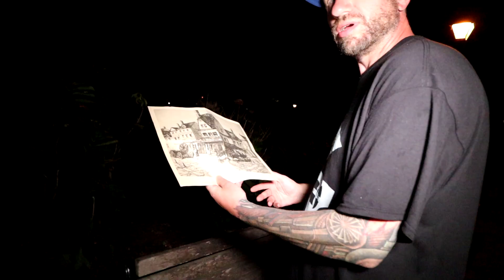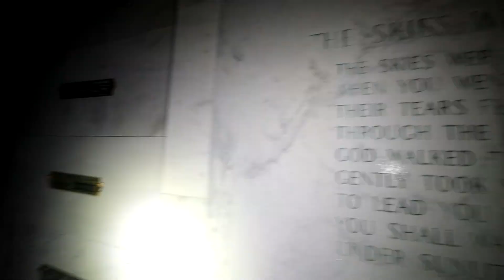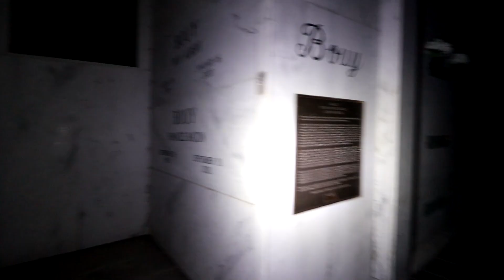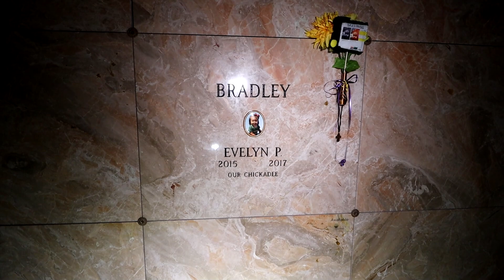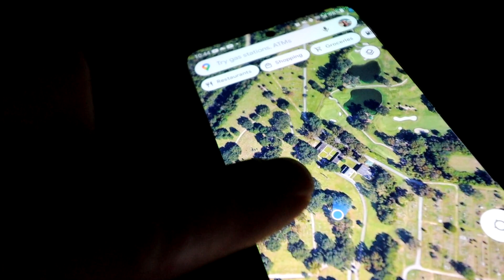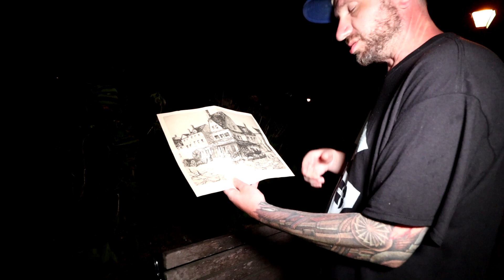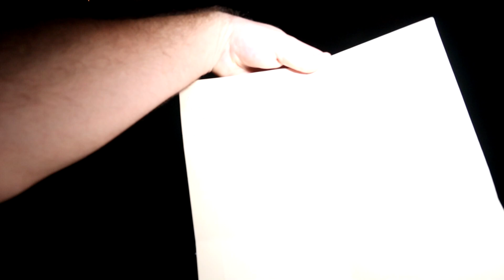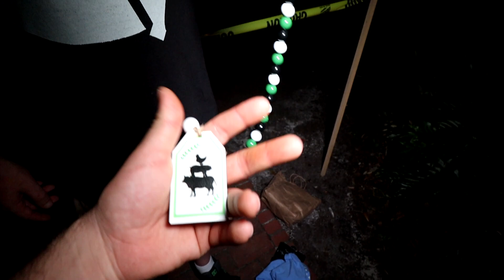(BANNED VIDEO) HORRIFYING DISCOVERY IN HISTORIC CITY USING RANDONAUTICA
I had some issues on this video on the main channel @exploringwithangelo so i had to fix it and decided to move it here.  Feel free to watch it again if you like.

Follow Chad @ChzaChad